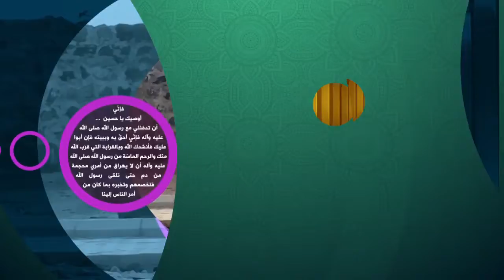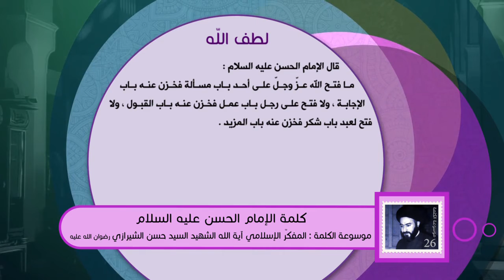كلمة الإمام الحسن عليه السلام - لطف الله - آية الله الشهيد السيد حسن الحسيني الشيرازي رحمه الله